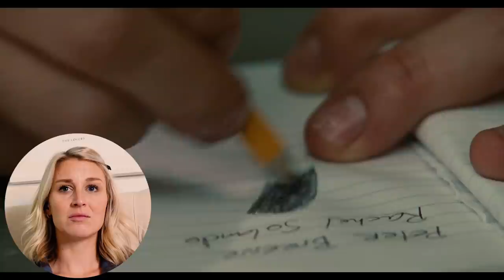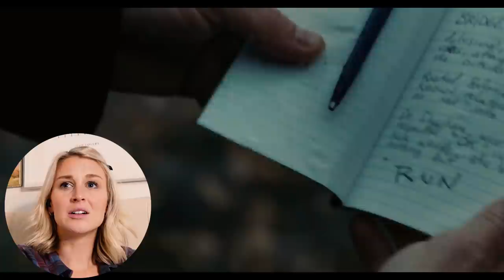SHUTTER ISLAND (2010) | FIRST TIME WATCHING | MOVIE REACTION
Enjoy my reaction as I watch "Shutter Island" for the first time!

0:00 - Intro
0:57 - Reaction
33:36 - Review